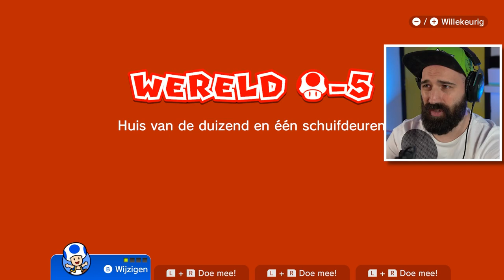BLAUWE TOAD POWER UPS ZIJN TOF !!! | #22 Super Mario 3D World 100%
In deze aflevering van Super Mario 3D World laat Blauwe Toad even zijn toffe power ups zien. Hij pakt de Tanooki outfit, neemt de helikopter en wordt een kat! In de 100% run spelen we in de Mushroom wereld levels die we eerder gespeeld hebben, alleen zijn ze nu moeilijker! Veel plezier met aflevering 22 van de 100% run in Super Mario 3D World voor de Nintendo Switch

Adres fanmail:

RICKACHU
Gravin Juliana van Stolberglaan 31
Box C1500
2263AB Leidschendam
Nederland